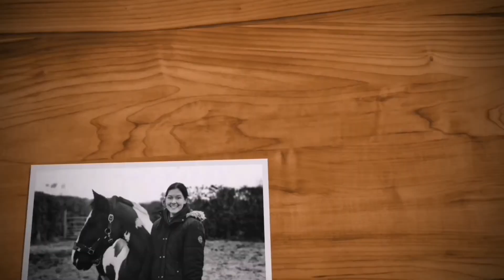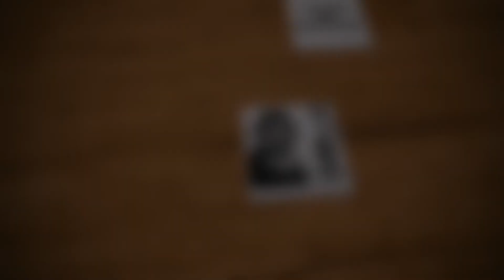Cameron Gave The Toyota Starlet Some Love, Vlog 18.09.21